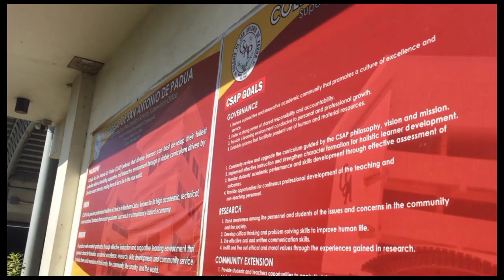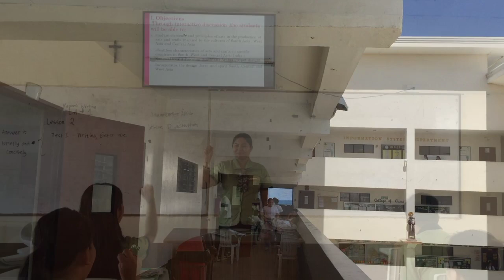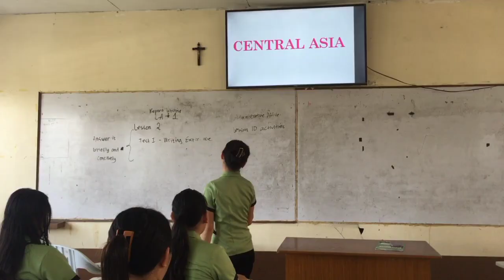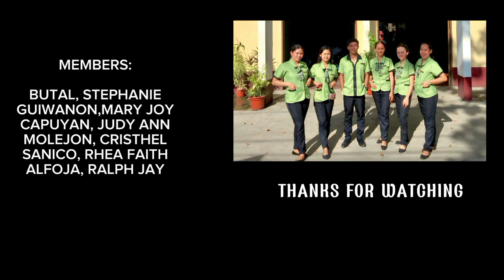COLEGIO DE SAN ANTONIO DE PADUA /CSAP - COLLEGE OF TEACHER EDUCATION - PROMOTIONAL VIDEO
Education is one thing no one can take away from you.
Learning is not compulsory, Neither is survival
        Welcome to Colegio de San Antonio de Padua
    Supervised by the lasalian Schools Supervision Office
The BSNED or Bachelor of Special Needs Education as well as the Bachelor of Secondary Education with a Major in English, Math, Filipino, Science, and MAPEH are both offered under the CSAP education program.
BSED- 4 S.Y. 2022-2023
English Enhancement Promotional Video